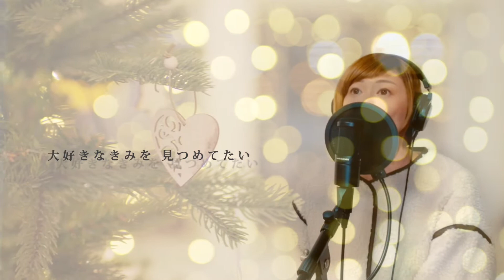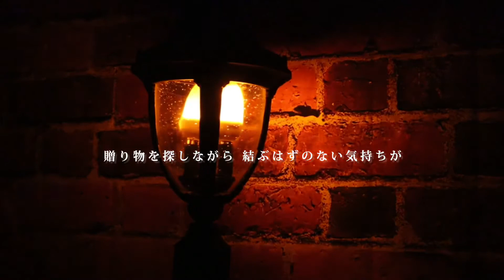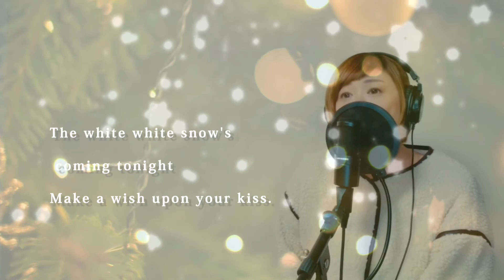メリクリ/BoA【cover】miyo+nagomi factory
BoAさんの［メリクリ］をカバーさせていただきました。
※イヤホン、ヘッドホンで聴いてくれたら嬉しいです。

Xmas何します？(⁎˃艸˂⁎)ﾌﾟﾌﾟ